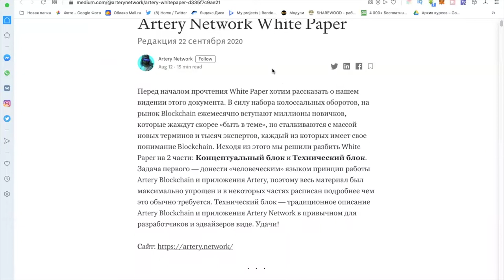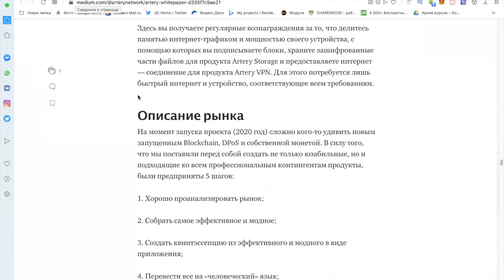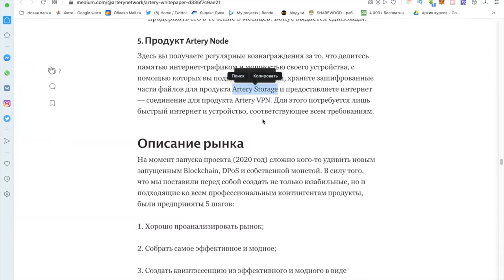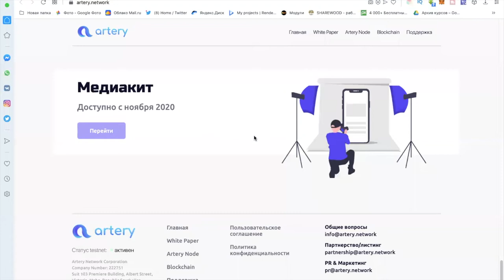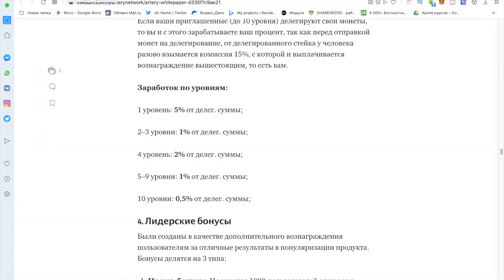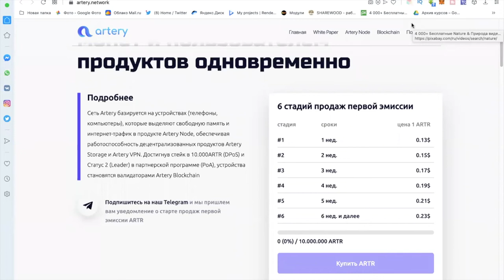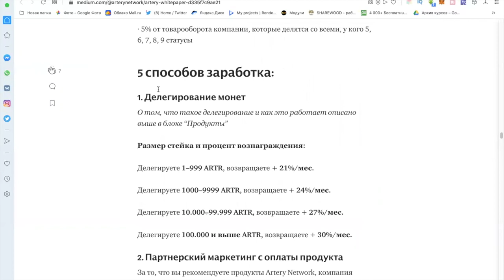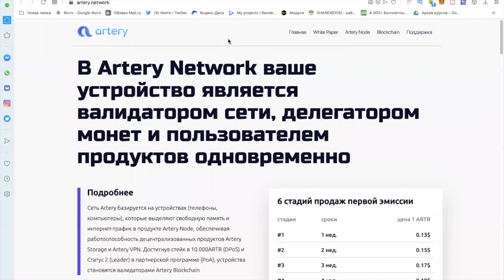Artery - 🚀 приложение для Заработка Денег на Телефоне Андроид и IOS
Рассказал о новом приложении для заработка на телефоне. Теперь можно зарабатывать на своем телефоне как пассивным способом так и активным, рассказывая людям о новой возможности заработка. Проект предоставляет сразу несколько видов заработка. Зарабатывать можно как на телефоне на Андроиде так и на айфоне на Ios. Данное приложение можно рассматривать как основной или дополнительный доход, который может приносить тебе деньги даже когда ты спишь.